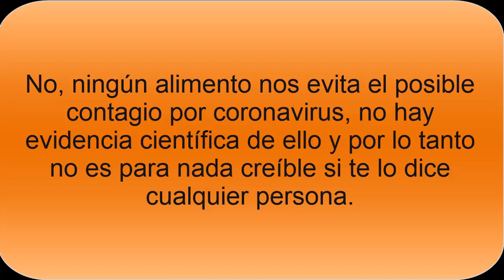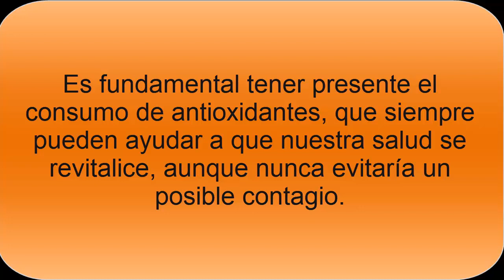Alimentos para combatir el Coronavirus. ¿Qué comer ante un posible contagio?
Alimentos que debes consumir para combatir mejor el Coronavirus, tener un estado de salud mejor y así evitar que ante un posible contagio no tengas grandes complicaciones. Tener una buena alimentación puede hacer la diferencia y es fundamental tenerlo en cuenta.